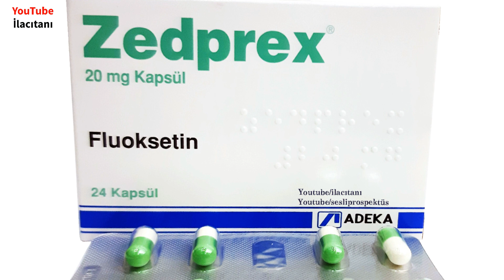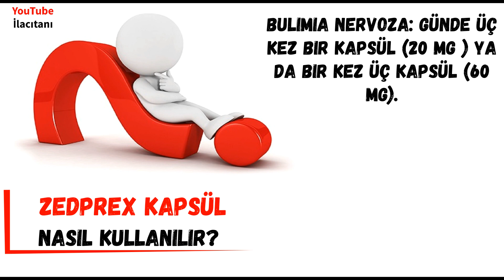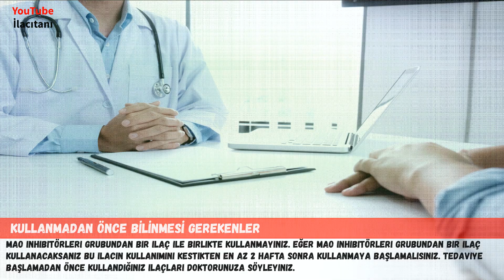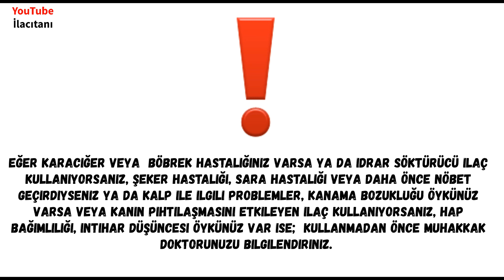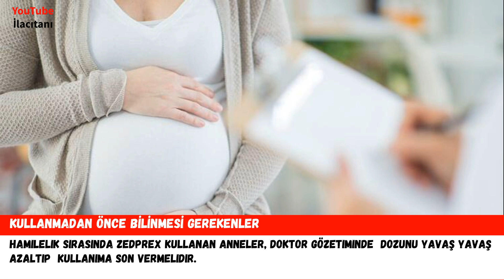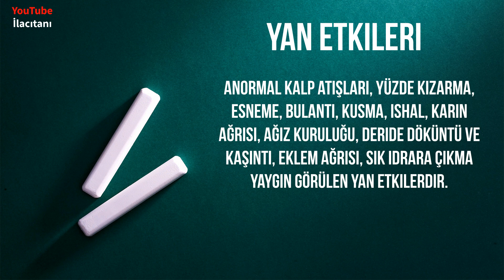ZEDPREX (Fluoksetin) Nedir, Niçin Kullanılır, Nasıl Kullanılır, Yan Etkileri Nelerdir?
Bu videoda ZEDPREX hakkında bilmek istediğiniz tüm bilgileri, ilacın prospektüsünden faydalanarak ve görsellerle destekleyerek, akıcı ve sade bir dille sizler için bir araya getirdim. iyi seyirler...

0:00 ZEDPREX Kutu İçeriği ve Etken Maddesi
0:38 ZEDPREX Nedir Ne İçin Kullanılır?
1:10 ZEDPREX Nasıl Kullanılır?
3:06 ZEDPREX Kullanmadan Önce Bilinmesi Gerekenler
5:55 ZEDPREX Yan Etkileri Nelerdir?

ZEDPREX 20 mg 16 kapsül
Satış Fiyatı 53.03 TL [ 9 ocak 2023 ]
ZEDPREX 20 mg 24 kapsül
Satış Fiyatı 72.33 TL [ 9 ocak 2023 ]
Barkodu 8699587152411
Etkin Madde Fluoksetin Hcl
ATC Kodu N06AB03
Sinir Sistemi /Antidepresanlar / Fluoksetin HCL

Teşekkürler.

Thanks.